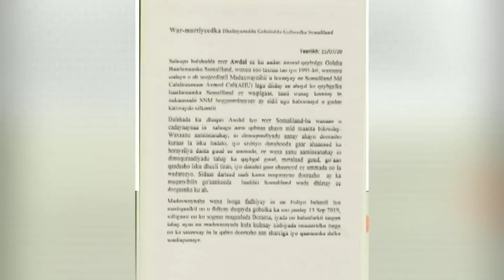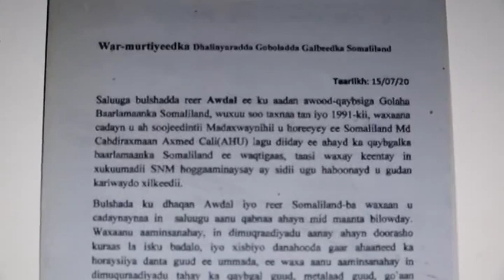Abdiwahaab Unit Oo Ka Hadlay Bayaankii 600 Dhaliyarada G, Awdal